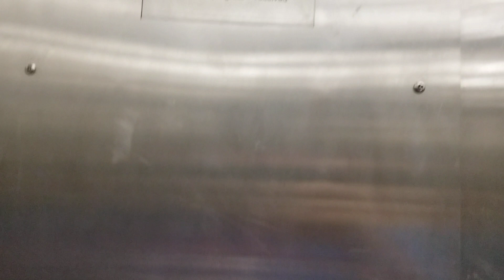Kone Traction Elevator @ 5 Below Flagship, Center City, Philadelphia, PA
Installed 2015. Filmed 5/15/19 on the Galaxy S8